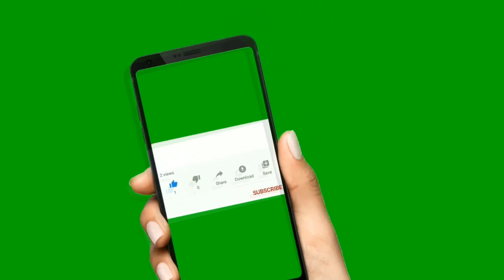Взаимозаменяемые спицы Бюджетная альтернатива ChiaoGoo - Спицы с тросиками для вязания с Aliexpress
Взаимозаменяемые спицы Бюджетная альтернатива ChiaoGoo - Спицы с тросиками для вязания с Aliexpress  - обзор спиц для вязания